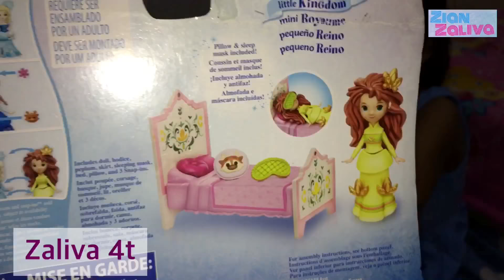Princess Anna😍 Zaliva’s princess collection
Princess Anna yang cantik.

Hai hai ini dia video Zaliva’s Princess Collection🎉🎉🎉🎉
Zaliva suka banget sama princess, dan ini dia koleksi Zaliva Princess Anna dengan perlengkapn tidurnya😍

Hallo teman-teman, welcome to Zian Zaliva channel. Channel ini berisikan video keseharian Zian dan Zaliva dalam beraktivitas dan belajar, selain untuk berbagi pengalaman dalam Zian dan Zaliva dalam berhomeschooling, juga keseruan Zian dan Zaliva saat mereview buku, mainan, koleks Zian dan Zaliva serta juga saat family time atau rekreasi🌈

Saat ini 2018 Zian berusia 9 tahun,  dan setara dengan SD kelas 4, dan Zaliva usia 3 tahun, setara dengan Preschool.🏡📚

Semoga video-video ini dapat menjalin keakraban, berguna untuk mengispirasi dan juga memberikan energi positif untuk teman-teman, para orangtua dan semua usia yang menonton. Dan pastinya kami menanti saran dan masukannya yang membangun perkembangan channel Zian Zaliva.🦋

Have a great day and enjoy our videos😍

Keep in touch us in